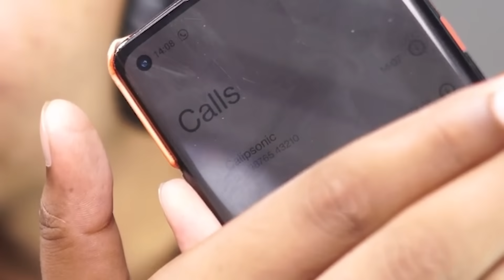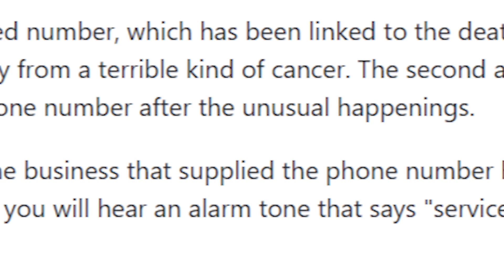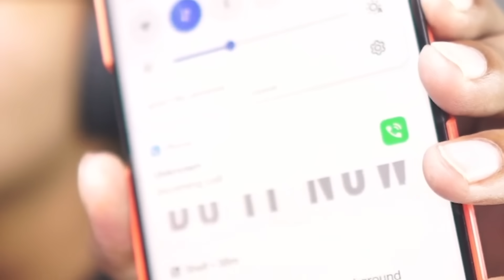CALLING *HAUNTED NUMBERS* YOU SHOULD NEVER CALL at 1:00AM